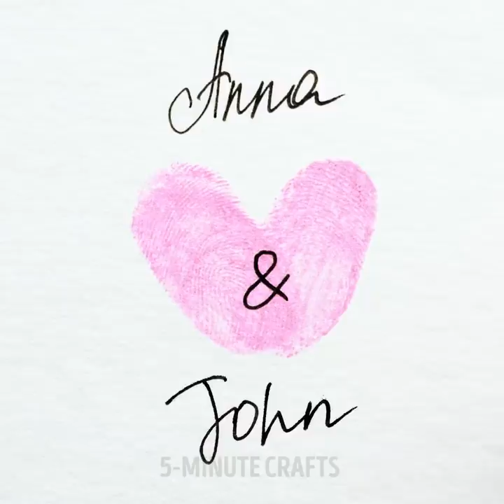31 EASY PAINTING TECHNIQUES TO MAKE A REAL MASTERPIECE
Timestamps:

0:01 - dragon painting
1:31 - sunset painting
2:09 - flower painting
6:58 - finger painting art